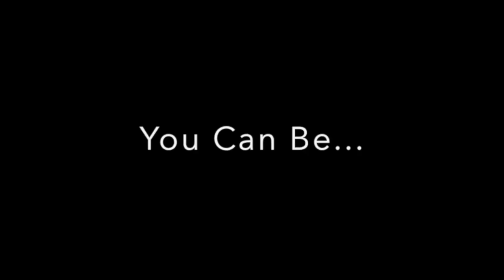Back And Bicep Workout Tutorial For Beginners And My Skinny Brothers! | Living Proof Fitness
Another day in the gym working on some back and biceps with Fredo. If you want to build a big, wide back and sleeve splitting biceps you have to be sure you bring one thing to your workout, utter intensity! In this back and biceps workout I show you the exact exercises that help me to add both size and explosive power to my upper body.

full workout: 3 sets of all exercises with at least 10 reps
1.) dumbbell curls
2.) lawnmowers
3.) straight arm lat pulldowns
4.) seated rows
5.) single lat pulldowns
6.) bent over row
7.) over head cable curl
8.) straight bar curl